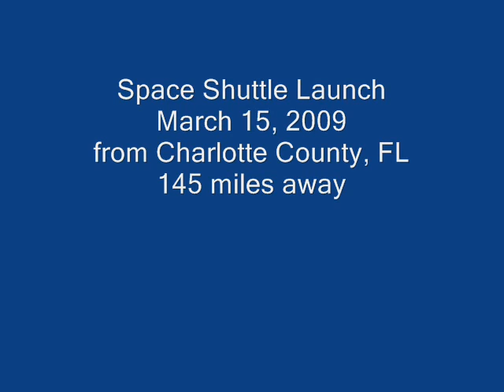Space Shuttle Discovery Launch - Ride the Wild Wind - QUEEN - Freddie Mercury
A tribute to the riders of the wild wind.
Includes clip of launch from 145 miles away.

Nasa image Credit: NASA/KSC  NASA/FletchHildreth FULL SCREEN.  Enough definition to view in full screen.
"Ride the Wild Wind" composed by Roger Taylor
Great  Dr. May guitar solo !